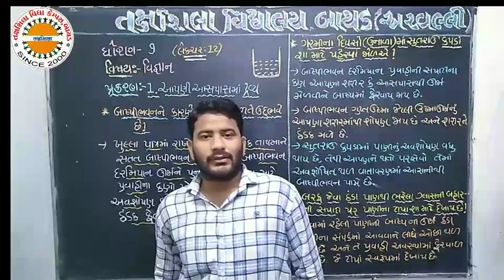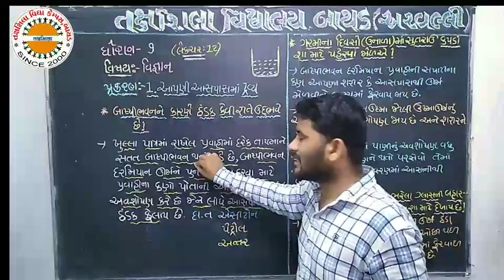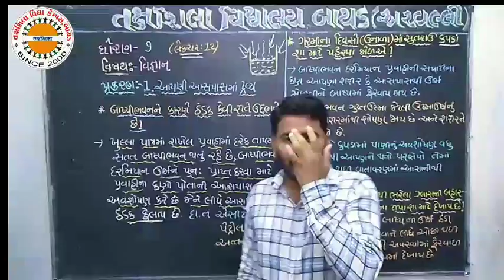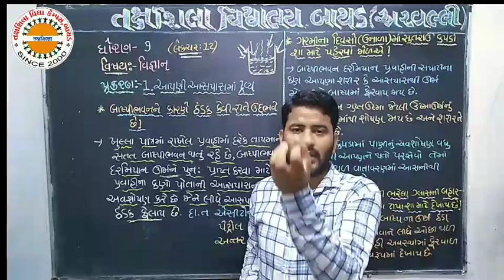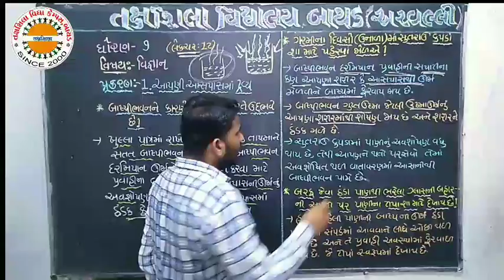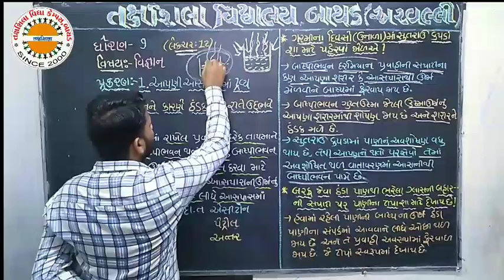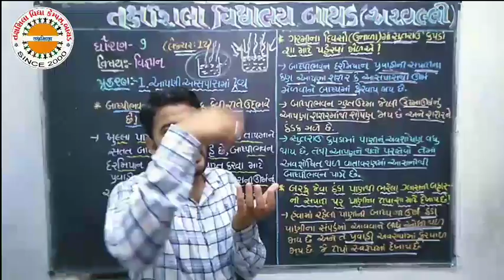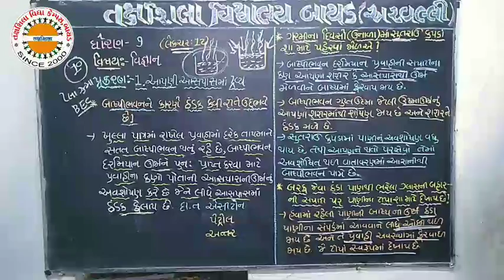STD 9 Sci Ch 1 lec. 12